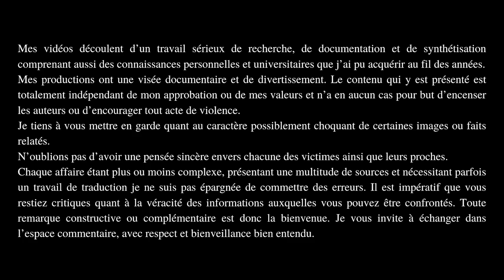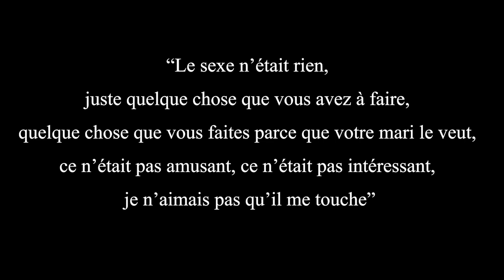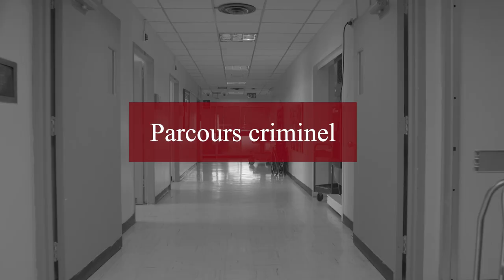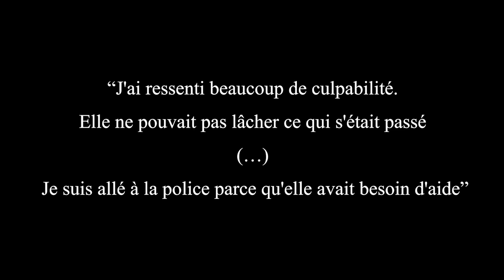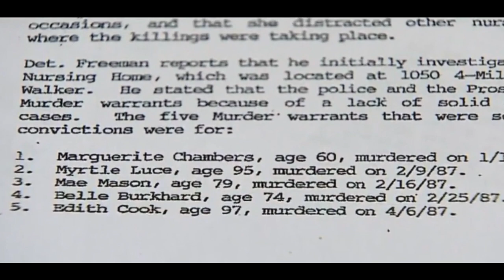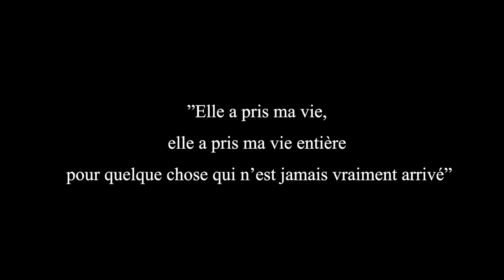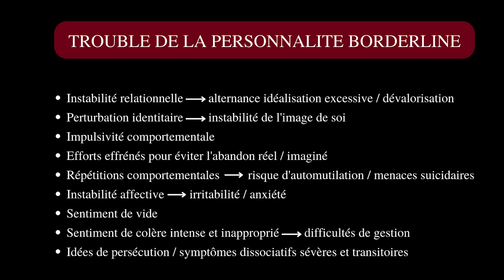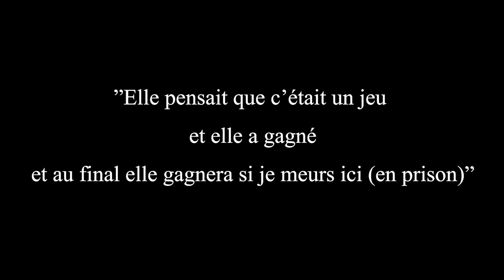AFFAIRE GWEN GRAHAM & CATHY WOOD : les amantes diaboliques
Je te souhaite la bienvenue, ici je partage mon travail en tant que vidéaste True Crime et je te parle d'affaires criminelles, d'enquêtes, de sciences médico-légales, de psychologie et de criminologie. Joins-toi à nous dans cette odyssée criminelle au travers du profil psychologique des auteurs, de leur vécu et des psychopathologies dont ils peuvent être atteints

Une vidéo mise en ligne tous les 15 et 30 de chaque mois 🩸🔍⚖️🧠

Mon matériel :
Enregistreur vocal/Micro cravate
Micro voix off

Principales sources :
 Alpine Manor killer: Keep accomplice in prison - YouTube
‘Lethal Lovers’ murders: Killer Cathy Wood released from jail (news.com.au)
(106) Serial Killers Gwendolyn Graham and Cathy Wood (Crime Documentary) - YouTube
Gwendolyn Graham | Murderpedia, the encyclopedia of murderers
Gwendolyn Graham and Cathy Wood - Wikipedia
Gwendolyn Graham and Cathy Wood (freejournal.org)
️“The Lethal Lovers” - Gwen Graham & Cathy Wood - Serial Killers - Podcast (podinstall.com)
 “The Lethal Lovers” Pt. 2 - Gwen Graham & Cathy Wood - Serial Killers - Podcast (podinstall.com)

Droits d’auteurs :
- Musique d’ambiance :
Titre:  Hold On
Auteur: Myuu
- Musique transition et outro :
- Musique générique :
Composition du très bon guitariste de LittleMa’, John Lee Roy.  Usage exclusif à la chaîne SWEN TRUE CRIME.